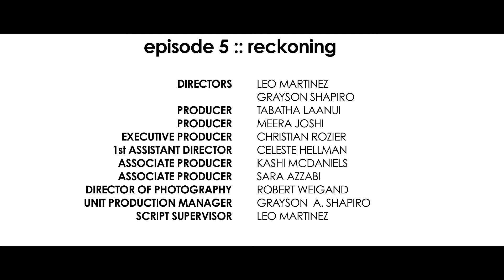Pushing Buttons EPISODE 5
PUSHING BUTTONS Web Series | Episode 5 | "Reckoning"

Amanda takes a long look at herself for the first time in years...